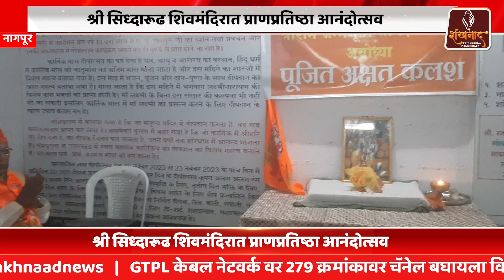राज्यातील महत्वाच्या घडामोडी | Shankhnaad News